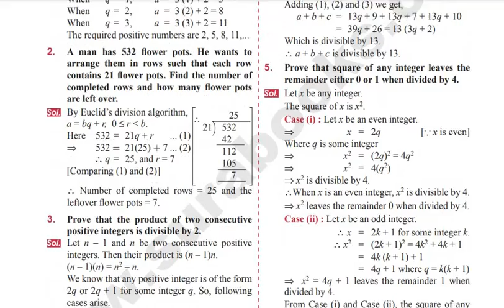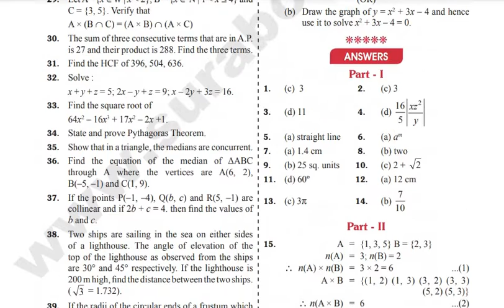10th std Maths SURA Guide EM 2022-23 New Edition l 10th Maths EM Sura Guide new edition l Sura guide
pdf title: 10th std Maths SURA Guide EM 2022-23 New Edition

tnpsc lessons best shortcuts channelin tamil and english 2021 l prk academy l krishobha sais academy

2nd to 12th std all subjects kalvi tv videos (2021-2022) new update